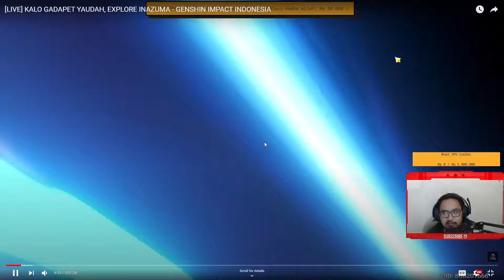When Returning Player got Interested to Raiden Shogun...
Genshin Impact 2.1 Raiden Shogun Banner